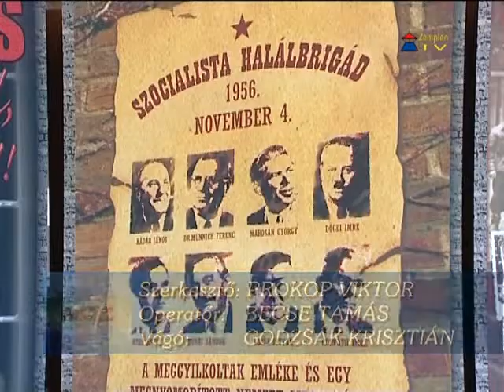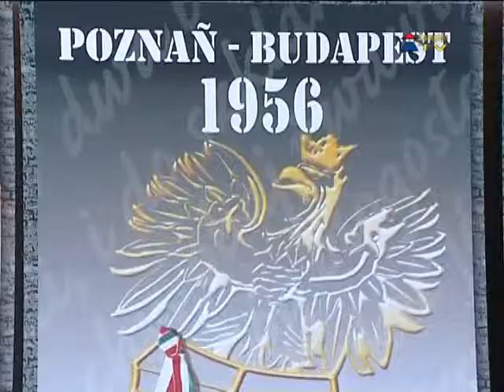Emlékezz Európa! címmel nyílt plakátkiállítás Sárospatakon